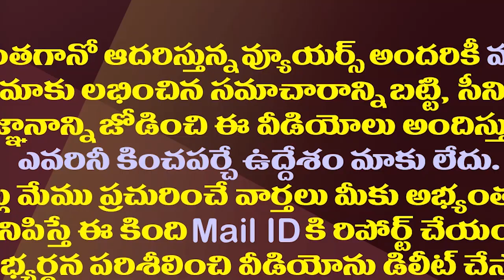ఎంపీ రఘురామ వితండవాదం..ఈ మాటలకు అర్ధం ఉందా?| YCP Rebel MP Raghu Rama About His Disqualification